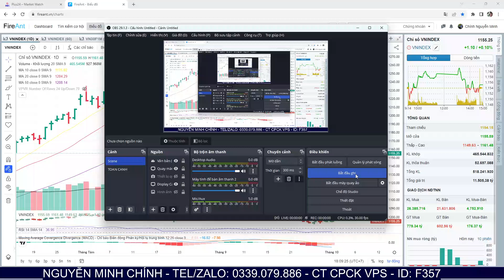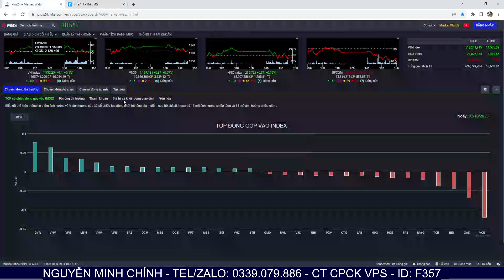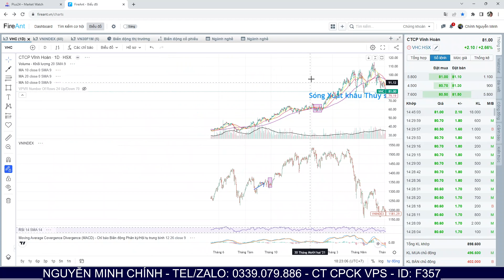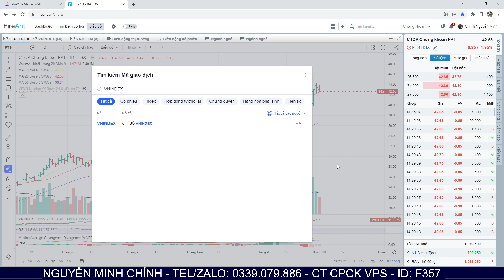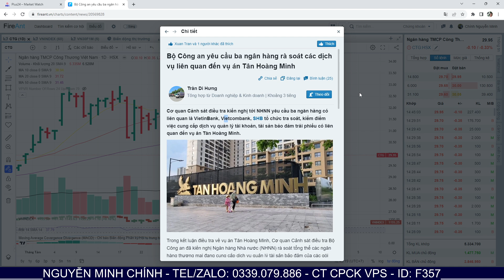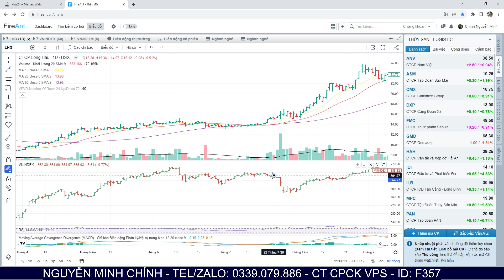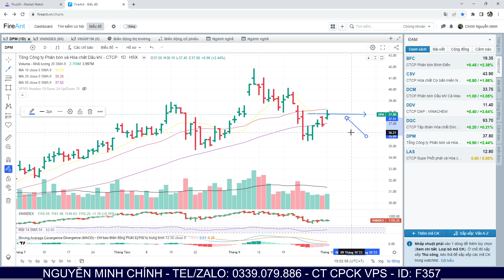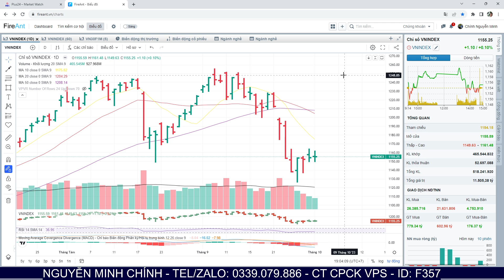Nhận định thị trường 03/10: Cơ hội đầu tư tháng 10, mùa con ong đi tìm mật. Giai đoạn bước ngoặt